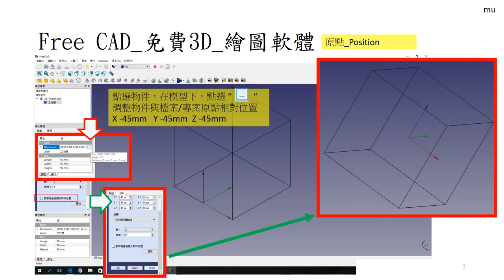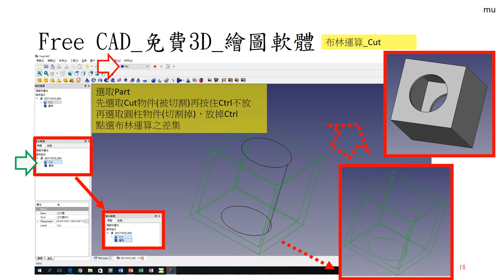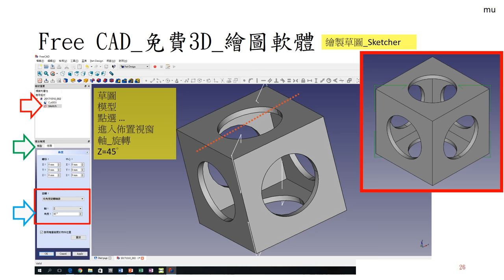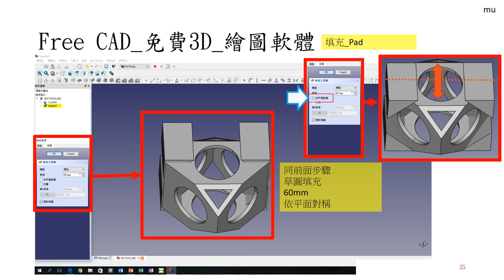Free CAD 中文教學 Lesson102_新手練習02_Whiffle Ball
freecad 新手練習 02
Whiffle Ball